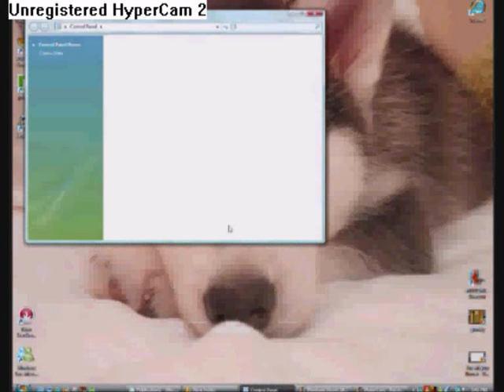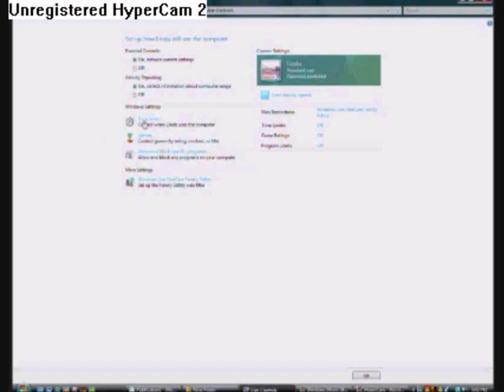limit users time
how to limit accounts computer time on the computer